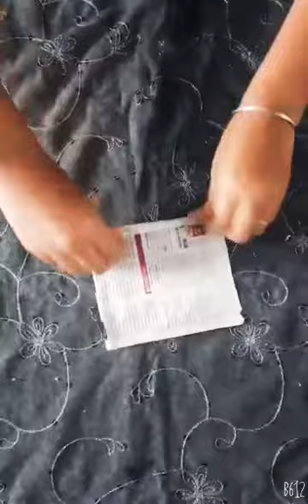Tada!...cool crafts using newspapers how to make crafts using newspapers